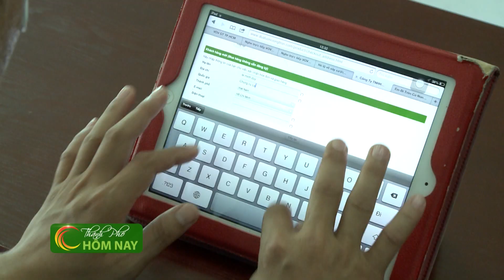Người trẻ lập nghiệp - Thành Phố Hôm Nay [HTV9 – 21.09.2015]